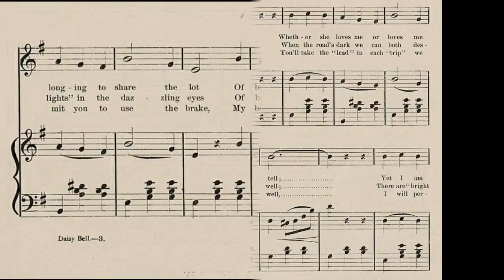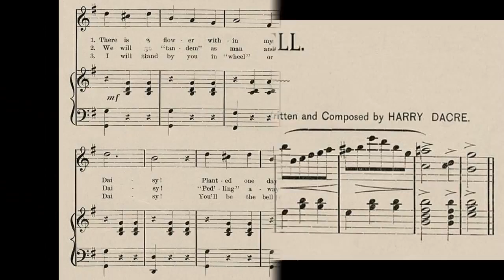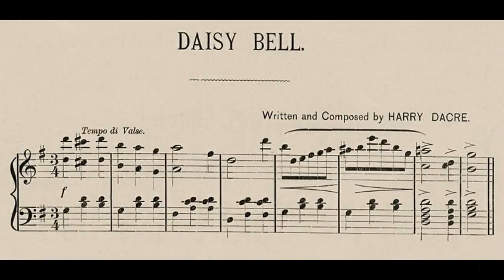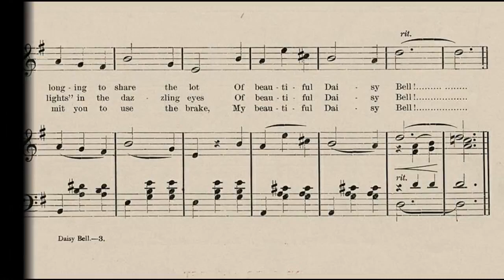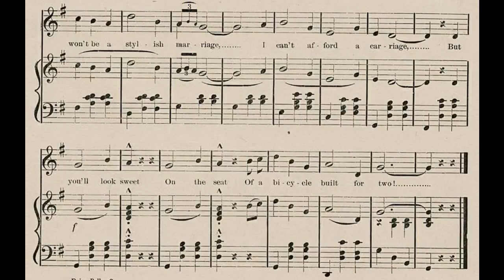Daisy Bell Original Version